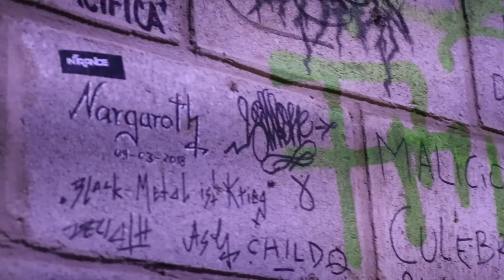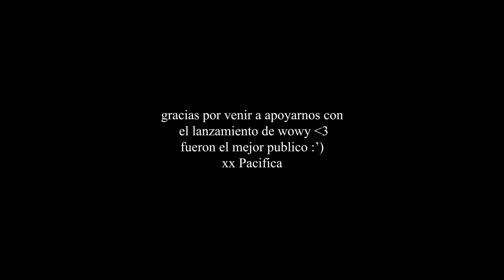LAST COVER SHOW + WOWY RELEASE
Hi - we're Pacifica! Our names are Inés and Martina, we're an Argentina-based rock duo. With Or Without You is available to listen everywhere now :) gracias por venir al show, la pasamos demasiado bien :')

 grabado x Irene Freixas y Alex Kalwill Freixá

hope u like it!! xx the Pacificas :)